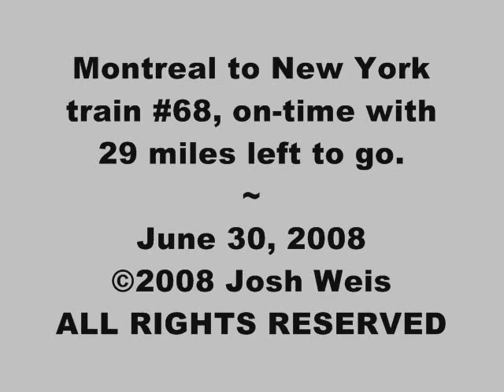Amtrak Adirondack #68 races down the Hudson River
Amtrak train #68, the Adirondack, races towards New York City, and its final destination of Penn Station, just under 30 miles away. This train has made it thus far from Montreal ON-TIME, as it finishes it's trip it will hug the east shore of the Hudson River until it make a left into midtown Manhattan.

Shot June 30, 2008 at Scarborough, NY on Metro North's Hudson Line.